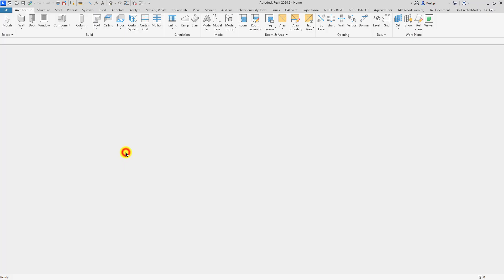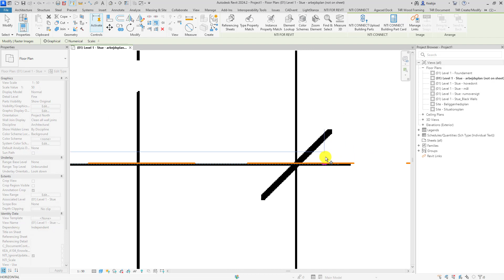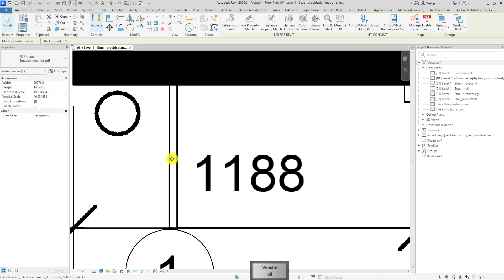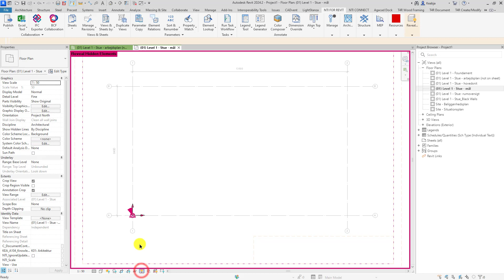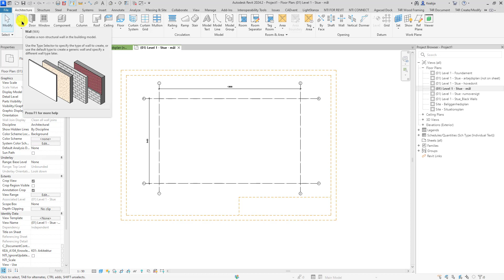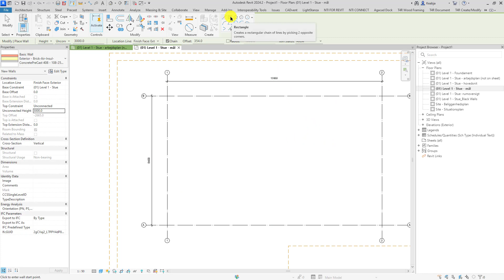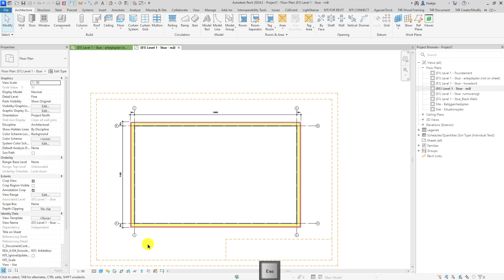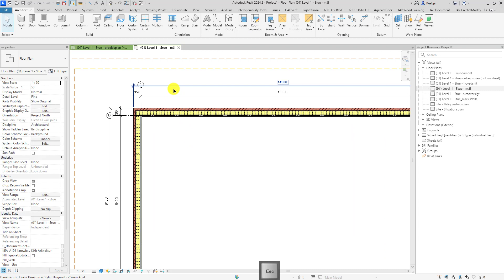F24 KEA BIM projektopstart Placering af modullinjer ift murmål V03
Viser placeringen af modullinjer ift. projekteringsmodul på 300mm (3M).
Viser offset til modullinjer så murmål altid vil passe ift. modullinjerne.
Mvh
Bjørn